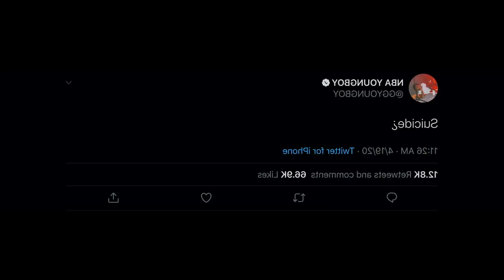Chi è YOUNGBOY NEVER BROKE AGAIN? (Storia Criminale, Discografia, Curiosità, ecc.)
Slatt💚, eccoci tornati a parlare di un nuovo artista, questa volta YoungBoy Never Broke Again! Uno dei nomi più richiesti, ripercorreremo tutta la sua vita: dall'infanzia fino a spiegare la sua situazione attuale in carcere🙏🏻.

SOCIAL📲

VIDEO UTILIZZATI🙏🏻

IMPORTANTE‼️
Non ho alcun tipo di interesse nel reclamare come mia la musica presente nel video, sto solo parlando della vita del rapper in maniera educativa e a scopo informativo.